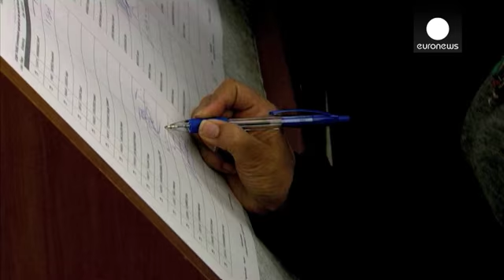Eurodeputados já investigam práticas fiscais agressivas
Já está em curso a investigação parlamentar sobre as chamadas "práticas fiscais agressivas" de multinacionais em conivência com alguns governos da União Europeia.

Três eurodeputados portugueses (Marisa Matias, Elisa Ferreira e Miguel Viegas) integram a comissão especial do Parlamento Europeu sobre acordos fiscais confidenciais.

Os trabalhos tiveram início durante a sessão plenária a decorrer, esta semana, em Estrasburgo (França).

O presidente da comissão especial, Alain Lamassoure, disse que…